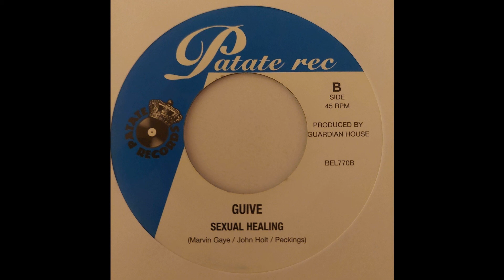Guive - Sexual Healing - Patate Rec 7inch 2013 Smiling Face Riddim